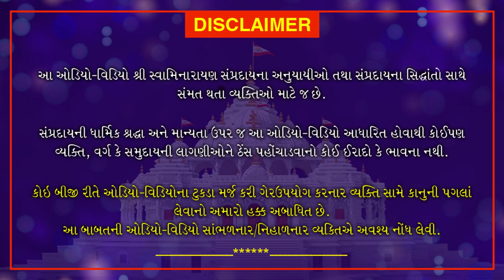Nishkulanand Kavya | Gungrahak Part 27 | નિષ્કુળાનંદ કાવ્ય - ગુણગ્રાહક ગ્રંથ ભાગ 27| Sep. 12, 2020